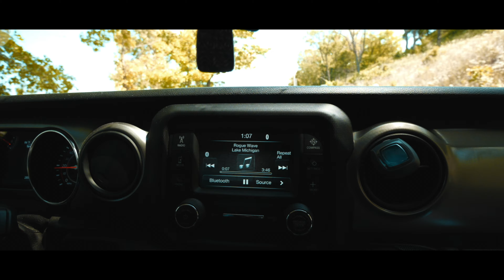Dunes for a Day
Socials

My Team